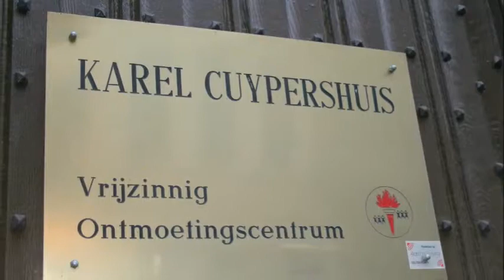Agritur-Aso alla mostra di pittura di Anversa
L'Agritur-Aso con il suo progetto "Le Marche in valigia" partecipa su invito di Walter Simons, organizzatore dell'evento, alla mostra di pittura dedicata all'artista fermano Saverio Riganò e all'artista belga Bert De Loore. La mostra si è svolta ad Anversa (Belgio) il 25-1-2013. L'Agritur-Aso ha preparato il ricevimento per il vernissage e ha potuto promuovere la Valdaso, il Fermano e le Marche attraverso immagini, racconti, sapori e profumi delle Marche. Continua così la straordinaria avventura di questo progetto di marketing territoriale a costo zero, senza sovvenzioni pubbliche, ideato da Roberto Ferretti e portato avanti dall'Associazione Agritur-Aso composta da sei titolari di agriturismi e due aziende agricole della media valle dell'Aso, tra Petritoli e Ortezzano, in provincia di Fermo, Marche-Italia. Le strutture dell'Agritur-Aso sono: B&B La Scentella di Petritoli (http::// Villa Cru (Ortezzano), La Casa degli Gnomi (Ortezzano), Colle Indaco (Ortezzano), Verdi Colline (Ortezzano),, Vecchio Gelso (Ortezzano), Oleificio Agostini (Petritoli), Azienda Agricola Catalini di Ortezzano.
Foto e voideo di Roberto Ferretti del B&B La Scentella http//